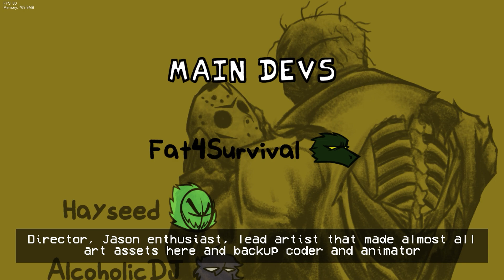THỨ 6 NGÀY 13 LÀ 1 NGÀY XUI XẺO ?!? | Friday Night Funkin': 13th Friday Night Funk Blood 1.5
Xin chào các bạn mình là Ash229 đây, trong video ngày hôm nay mình sẽ chơi Friday Night Funkin' Mod: 13th Friday Night Funk Blood 1.5, trong mod này mình sẽ phải đối đầu với jason voorhees, sát nhân vào thứ 6 ngày 13 nổi tiếng trong danh sách creepypasta, liệu mình có thể đánh bại được sát nhân jason này hay không ?
Edit Video:Adobe Premiere Pro 2024
Edit Thumbnail:Adobe Photoshop 2021
Quality:1080p60
Recorder: Nvidia GeForce Experience